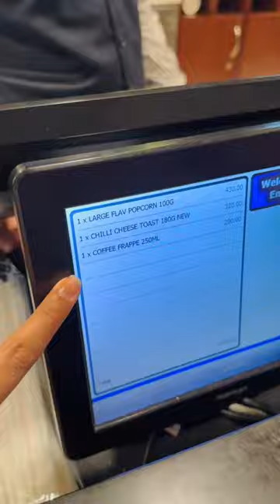Movie Theatre Food Review 🙄 + Movie Date With Girlfriend 🍿🎥